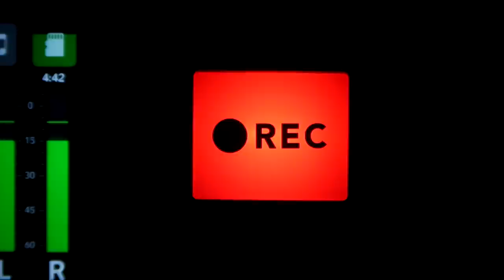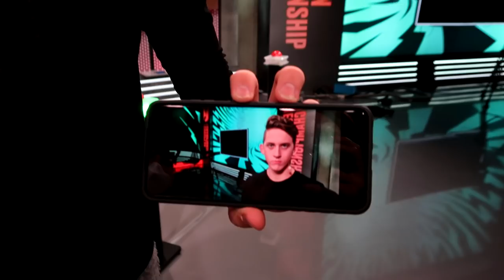WORLDS IN EUROPE? ENDER IS BACK? Pre finals vlog!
But we all know the main point of this video is me showing off my CAT!